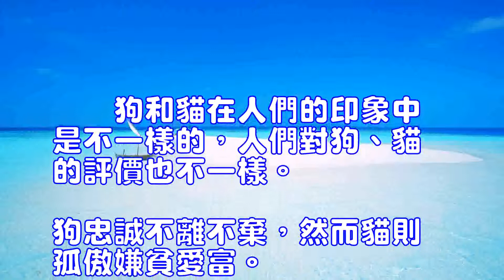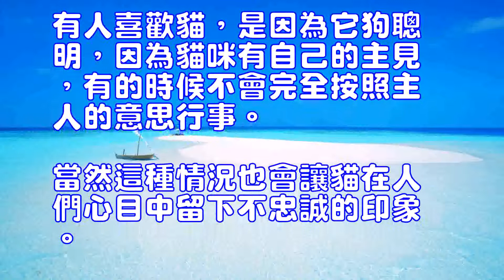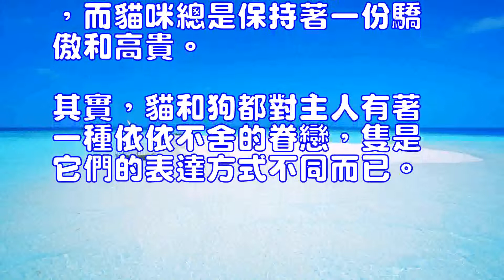貓咪與狗狗度忠誠大PK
狗和貓在人們的印象中是不一樣的，人們對狗、貓的評價也不一樣。狗忠誠不離不棄，然而貓則孤傲嫌貧愛富。然而，寵物狗和寵物貓都是人們非常喜歡的寵物，那為什麼狗狗和貓咪有如此的差別呢？貓咪真的沒有狗狗忠誠嗎？
 貓咪與狗狗
　　曾經，俄羅斯科學家在研究中得出的結論是：狗是可以被訓練的，可以按照人的指令行動；而貓則是竭力按理性思維，而不是按照人的指令行動。有人喜歡貓，是因為它狗聰明，因為貓咪有自己的主見，有的時候不會完全按照主人的意思行事。當然這種情況也會讓貓在人們心目中留下不忠誠的印象。
　　現實生活中也證實，狗不嫌家貧，而貓咪也會嫌貧愛富。對於寵物狗來說，不管主人是富翁還是窮人，隻要認定主人就是不離不棄不會改變的。然而對於貓咪來說，如果它找到更好的生活環境，那它就可能離開又髒有小的地方，去過更為舒服的日子。
　　然而貓咪和狗狗也都有自己的特點。比如說，貓和狗狗都會精心的喂養自己的幼崽，會百般呵護自己的幼崽。而且狗狗和貓也都希望取悅自己的主人，得到主人的關心，隻是狗狗獲取主人的欲望更強烈，表現更激烈一些，而貓咪總是保持著一份驕傲和高貴。其實，貓和狗都對主人有著一種依依不舍的眷戀，隻是它們的表達方式不同而已。